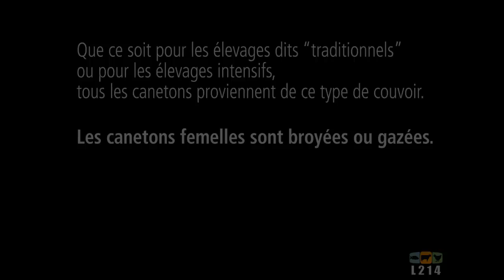Foie gras : Broyé petit ou gavé plus tard ?